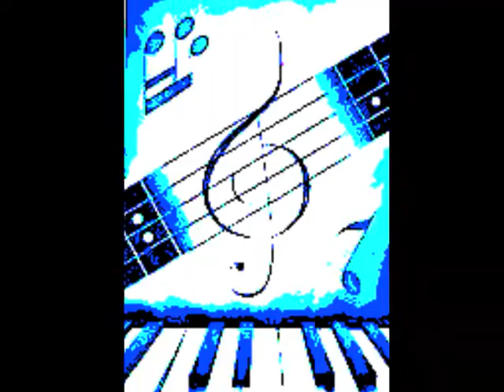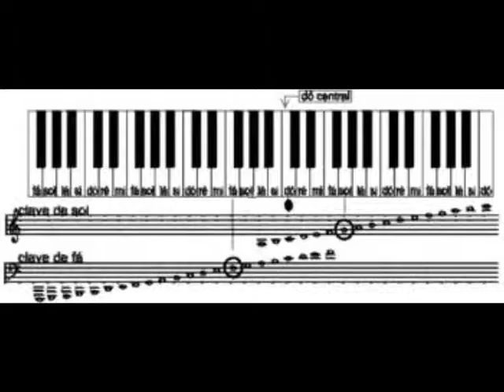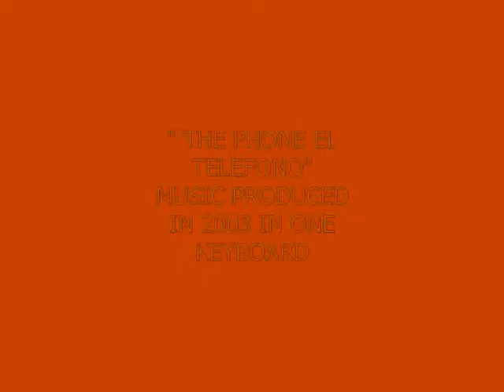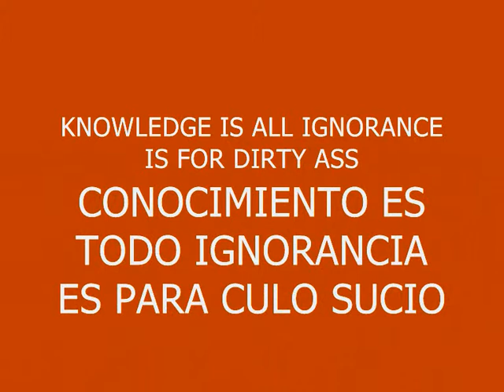THE PHONE EL TELEFONO KEYBOARD MUSIC MUSICA DE TECLADO MVK345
" THE PHONE EL TELEFONO KEYBOARD MUSIC MUSICA DE TECLADO MVK345 " MUSIC PRODUCED IN 2003 BY MYSELF MARVOK MARGINAL DEL VOKAL SEARCH GOOGLE MARVOK345 LE LÉGITIME THE UNDERGROUND FROM THE UNDERGROUND IS mvk345